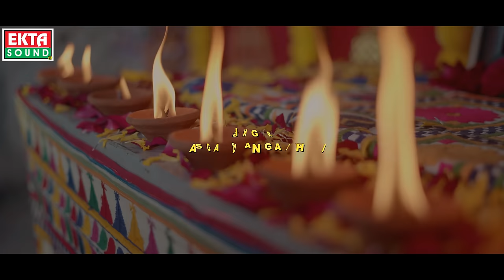Aai Sonal Na Bharose | આઈ સોનલના ભરોસે | Sagardan Gadhvi | New Sonal Maa Song | 4K Video@EktaSound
Title : Aai Sonal Na Bharose (આઈ સોનલના ભરોસે)
Singer - Artist : Sagardan Gadhvi
Recording : Folk Fusion Rec. Studio
Lyrics : Kavi K. Dan
DOP - Editor : Dipak Makvana
Support : Laher Group
Sahyog : Vikramsinh Vaghela
Project By : AAA Production Studio
Producer : Ramesh Patel
Genre : Gujarati Devotional Song
Music Label & Copyright : Ekta Sound